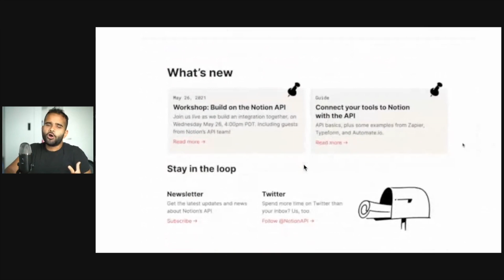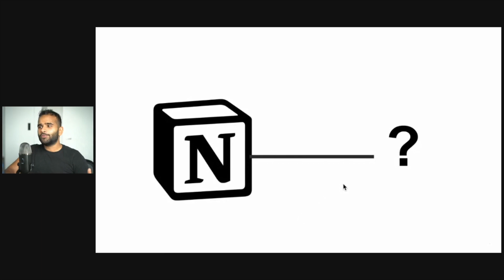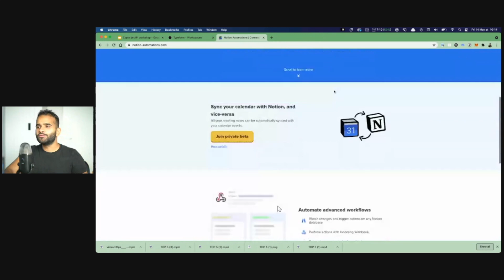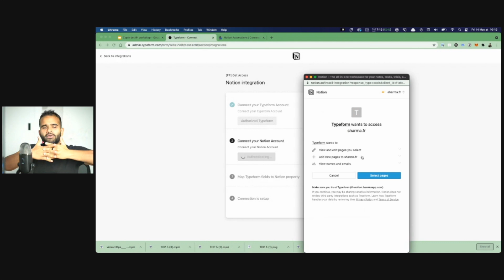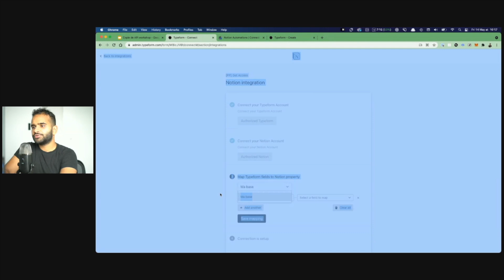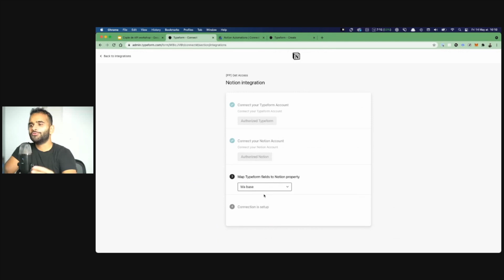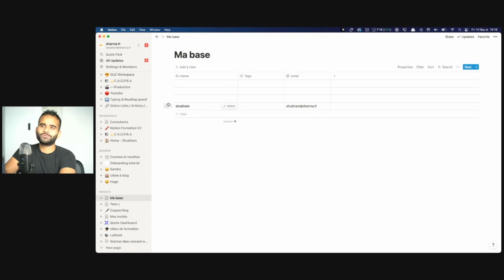API Notion : Guide complet — Tout connecter avec Notion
L'API de Notion est enfin sortie !

Dans cette vidéo je vous montre simplement comment utiliser cette API sans forcement savoir coder.

Il est donc maintenu possible de connecter Notion avec des centaines d'applications tierce comme Google Agenda, Typefrom ou encore Webflow.

Ici on fait un tutoriel complet avec Typeform

J'ai aussi fait un live de 60min pour expliquer le fonctionnement d'une API

Voici les infos dans cette vidéo

00:00 Introduction
00:21 Pourquoi l'API
01:45 Les connexion actuelles à l'API
03:00 Tutoriel avec Typefrom